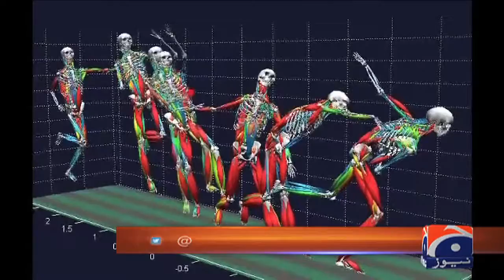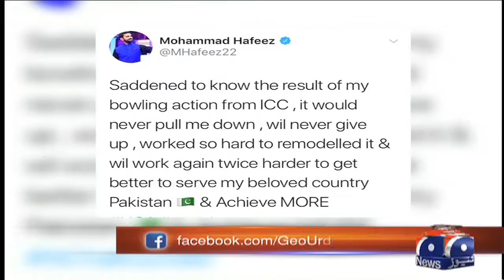Hafeez withdraws from BPL following bowling suspension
Special Report - Hafeez withdraws from BPL following bowling suspension